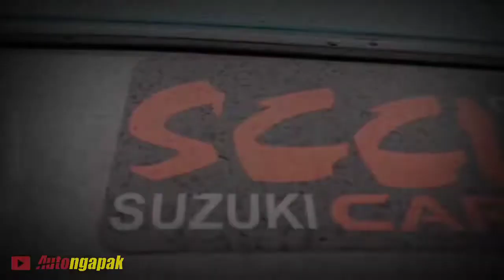Review Suzuki Carry Futura 1.3 Tahun 1994 - Suzuki Carry Futura - Autongapak Carvlog